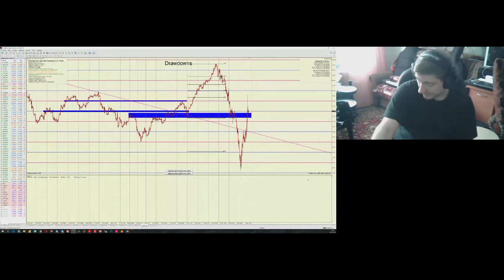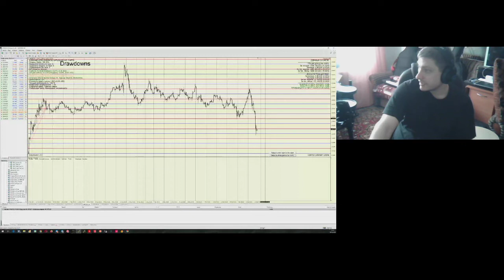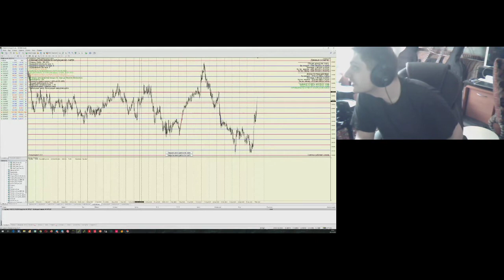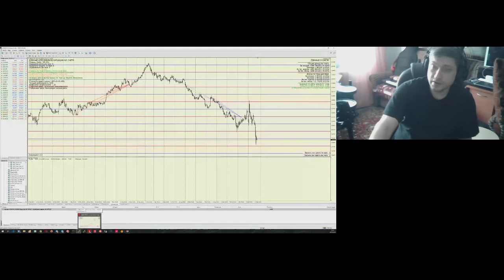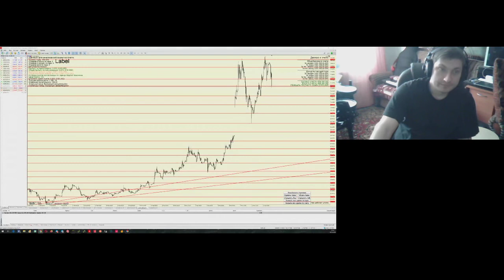Сергей Смалев. Обзор рынков TRD Group 13 марта 2020 г.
Передача "Сергей Смалев. Обзор рынков TRD Group" на интерстриме YouTrade.TV 13 марта 2020 г.